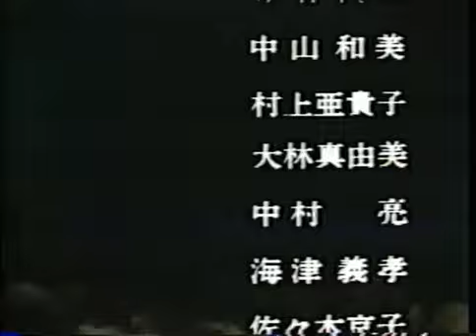Terayama Shuji 'The Lemmings' by Tenjo Sajiki (1983)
レミング Lemmings  is the final theatrical work of Shuji Terayama (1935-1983), which can be said to be his will. Based on the myth that lemmings commit mass suicide. The play tells the story of two people who become lost after the disappearance of their wall in their apartment. When this happens, the boundary between the real world and the unreal world disappears.

「"Lemmings" was the last work directed by Shuji Terayama. The problems of modern society and the inner thoughts of young people are defiantly expressed through a series of surreal words and images typical of Terayama.」

(quote from Paroco Stage).

寺山修司 天井桟敷